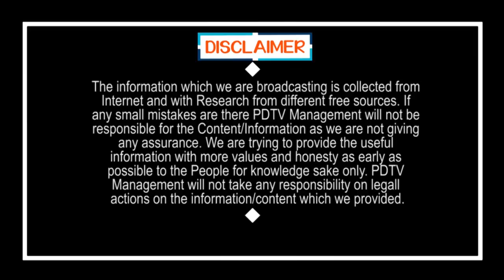YSRCP MLA's | Minister Posts | వైసీపీలో ఆ ఇద్దరు ఎమ్మెల్యేకూ ఫోన్.. మంత్రి పదవికి సిద్ధంకండి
వైసీపీలో ఆ ఇద్దరు ఎమ్మెల్యేకూ ఫోన్.. మంత్రి పదవికి సిద్ధంకండి | YSRCP MLAs | Minister Posts | PDTV News